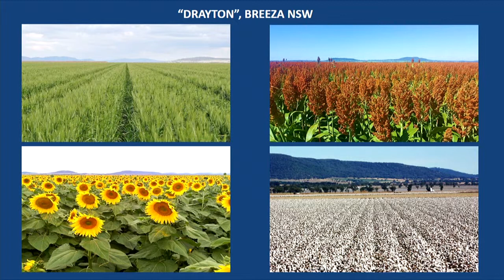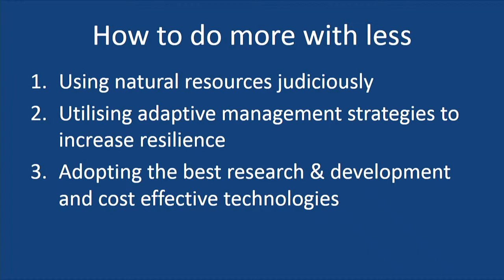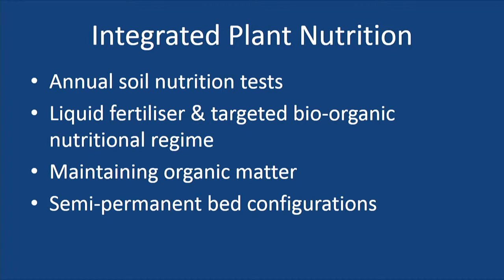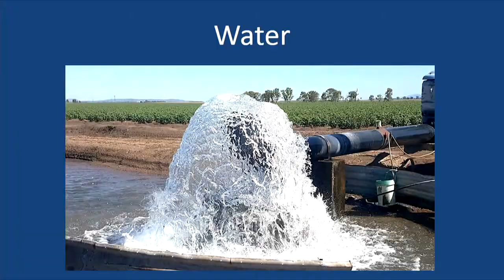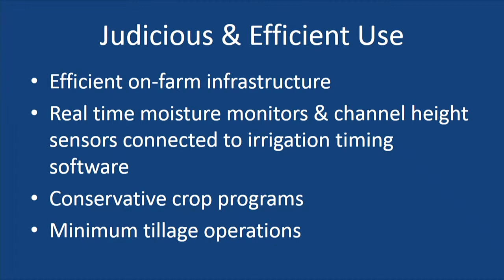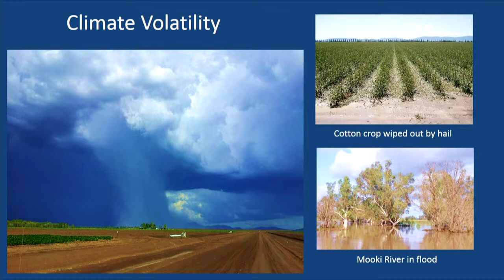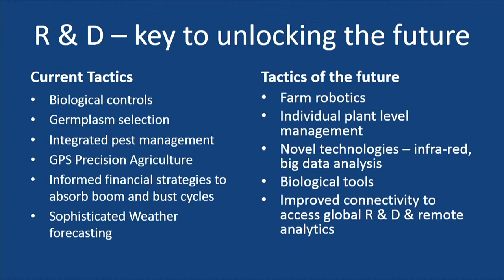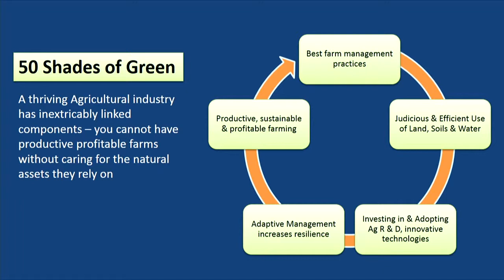Sustainable resource management makes business sense: Juanita Hamparsum, Hamparsum Investments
Date:
2 March 2016

Session name:
Sustainable resource management makes business sense

Speaker:
Juanita Hamparsum, Hamparsum Investments

Title:
Caring for our natural assets to maintain on-farm productivity and profitability